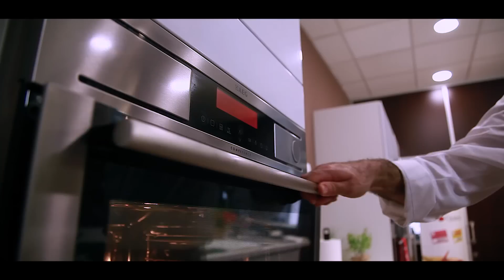Lomo de Ternera Gallega asado